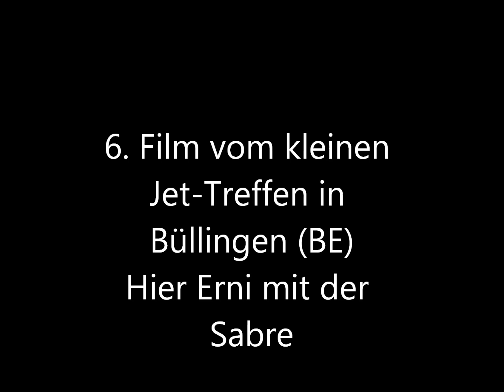Sabre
Hier die Sabe von Erni beim kleinen Jet-Treffen in Büllinge (BE).